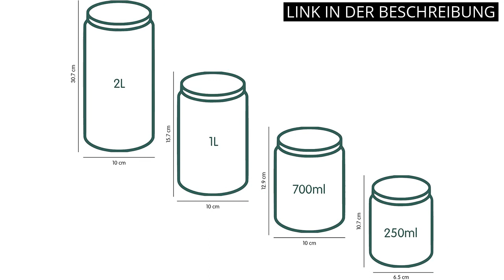VORRATSDOSEN GLAS ECKIG: Die Top 5 Vorratsdosen aus Glas - Eckig und praktisch!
Mehr Informationen

✋  Hier sind die top 5 vorratsdosen aus glas - eckig und praktisch! auf dem Markt.

🔽🔽🔽 KAUFEN-LINKS VORRATSDOSEN GLAS ECKIG 🔽🔽🔽

1) Amazon Basics 6pc Airtight Food Storage Containers Set, 3 x 0.8 Liter

2) Amazon Basics - Glasbehälter für Lebensmittel, mit Deckel, 20 -teiliges Set(10 Behälter + 10 Deckel), BPA-freie

3) Greeano Vorratsgläser mit Deckel 7 teilig | Füllmenge 5,9 L | Spülmaschinenfest | Mottensicher | Borosilikatglas

4) ComSaf 650ml/1100ml/1500ml Vorratsgläser mit Deckel 6er Set, Grosse Glasbehälter Φ10cm Vorratdosen Glas, Luftdichte Vorratsglas zur Aufbewahrung Küchenzutaten, Verratsgläser für Pasta, Nudeln, Mehl

5) Polegas Vorratsdosen Glas mit Deckel 12er Set, Quadratische Vorratsdosen Glas Gewürzgläser Luftdicht Glasbehälter aus Glasdose Mit Deckel Set, Glasgläser für Kaffee, Tee, Gewürz - Spülmaschinenfest

* Zeitindikatoren (Timestamps) *

00:00 - Intro
00:06 - 1) Amazon Basics 6pc Airtight Food Storage Containers Set,...
00:41 - 2) Amazon Basics - Glasbehälter für Lebensmittel, mit Deckel,...
01:21 - 3) Greeano Vorratsgläser mit Deckel 7 teilig | Füllmenge...
02:00 - 4) ComSaf 650ml/1100ml/1500ml Vorratsgläser mit Deckel 6er Set,...
02:50 - 5) Polegas Vorratsdosen Glas mit Deckel 12er Set, Quadratische...
03:26 - Outro